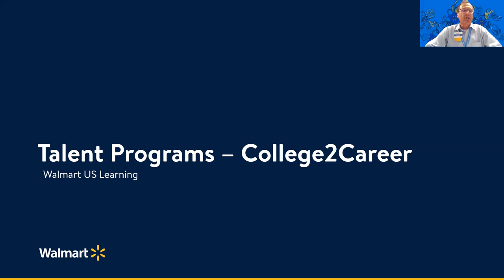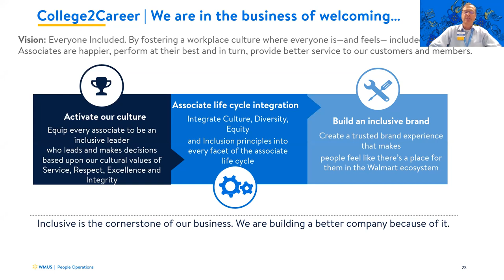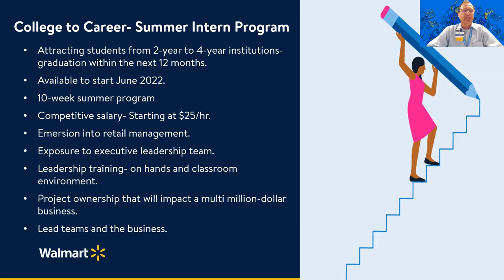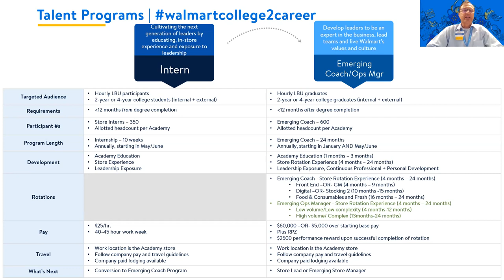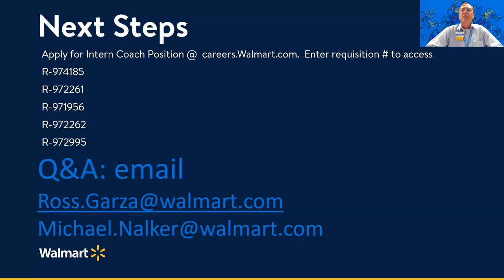Walmart Interns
Internship opportunities for ACC students